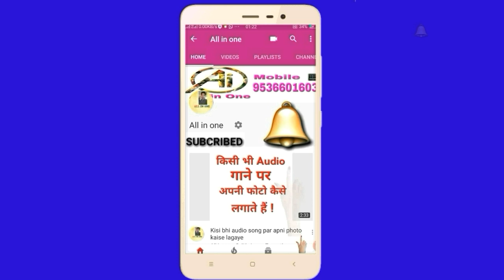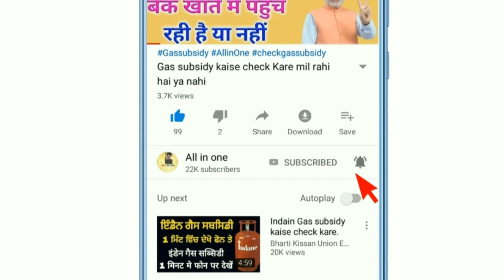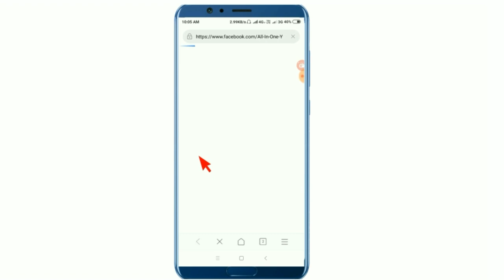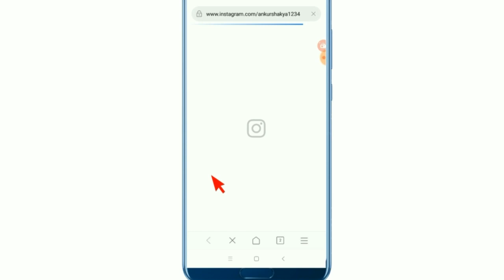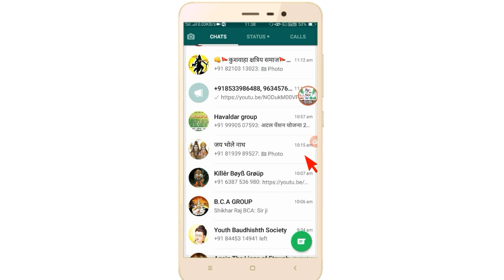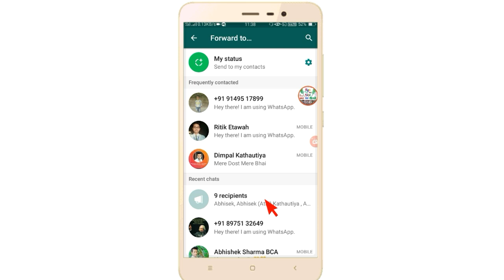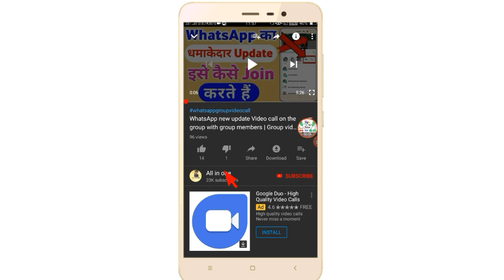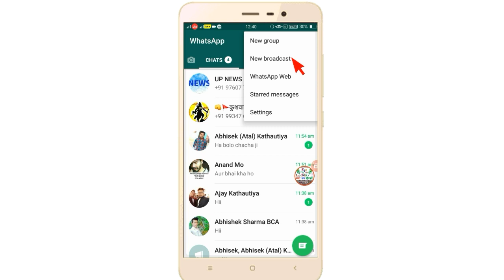Whatsapp message ko 5 se Jada chat me kaise bhejte h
New broadcast | WhatsApp ki is setting Se Yeh Bhi Hota Hai esse kaise use karte hain step by step full process

New broadcast in WhatsApp

 WhatsApp message ko 5 Se Jyada Mein kaise bhejte hain

WhatsApp message V Chat only limit removed

You can only share with up to 5 chats remove
You can only share with up to 5 chats problem solved

"All in One the easy way easy life"

Hello friends, Welcome to "All in One", |
Video Topic -:- Gadgets Review Unboxing | Computer 💻 | Mobile 📱 tips and tricks | internet | Tech Explain | How to tutorials | Tech new in Hindi | Web development and Design Tutorials | Android app Thunkable guide | Adsence & Blogging questions | YouTube Guidelines & Rules for youtubers | Domain & Hosting | Mobile software & Hardware | Computer hardware &Networking tutorials in Hindi | Blogs.

Ankur Shakya kathautiya kudrail takha Etawah

All in One by Ankur Shakya